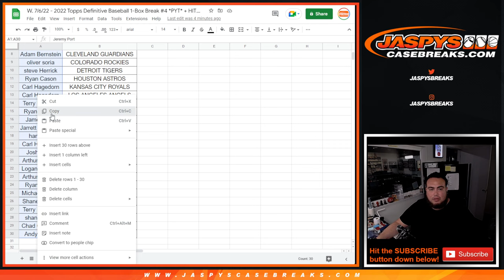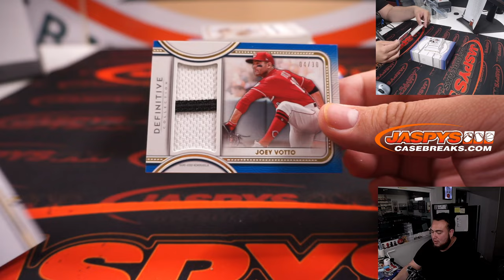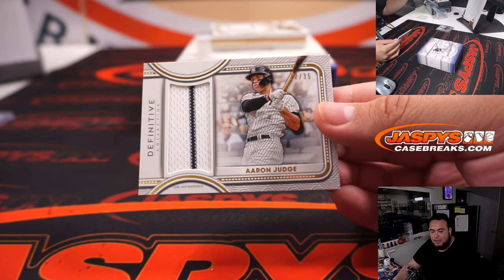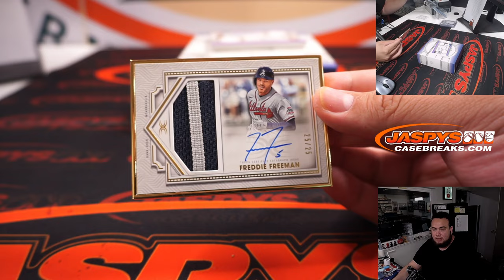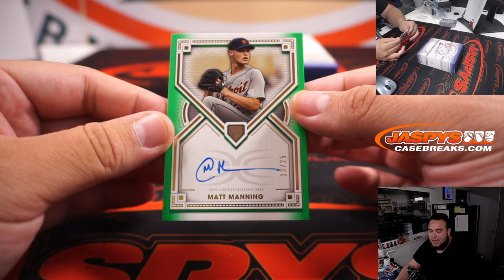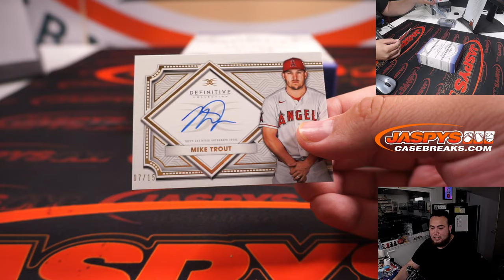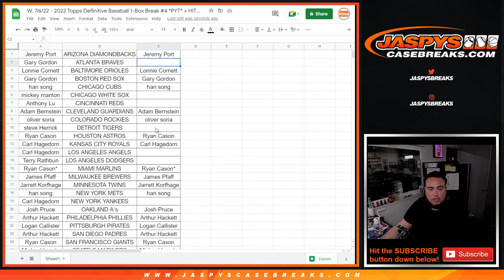W. 7/6/22 - 2022 Topps Definitive Baseball 1-Box Break #4 *PYT* + HITLESS CREDIT